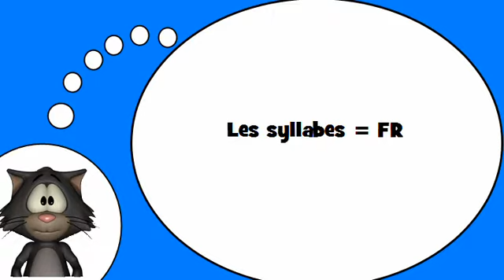Ich liebe die Französisch = Die Silben mit # EN